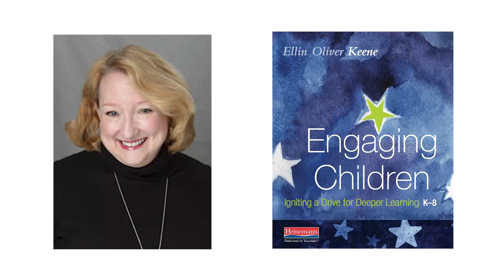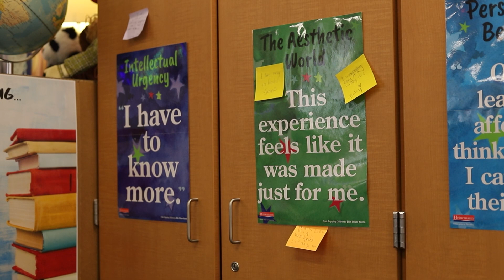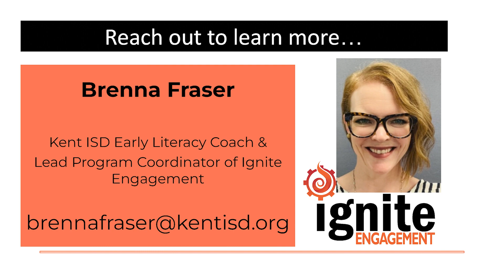Ignite Engagement: Voices from Within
Ignite Engagement is an elementary program designed to redefine student engagement and implement evidence-based strategies to bring high levels of authentic engagement and create a culture of belonging through the lens of the Literacy Essentials.